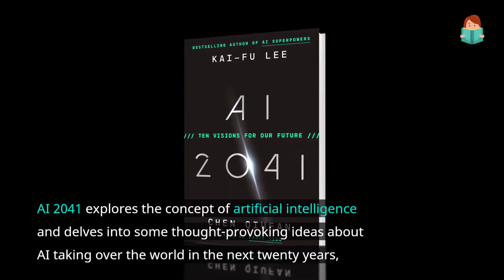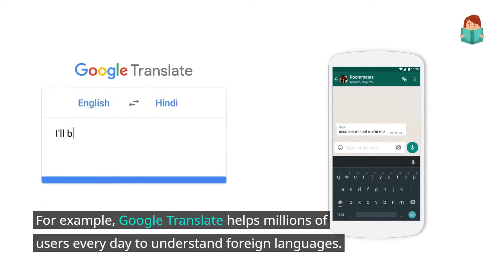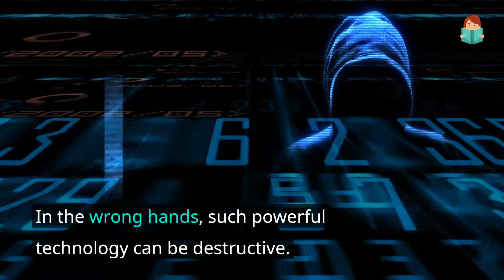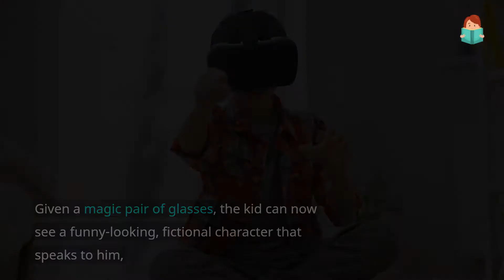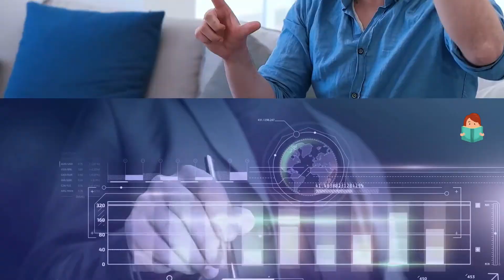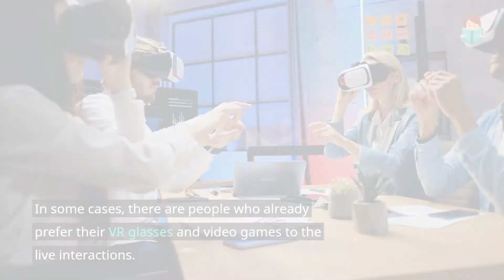AI 2041: Job loss, Deepfake and Much More | Book Summary by Kai-fu lee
How will artificial intelligence change our world within twenty years? Find out with this amazing book- "AI 2041: Ten Visions for Our Future" by Chen Qiufan and Kai-Fu Lee.

🛒 Buy AI 2041:
👉🏻For US & International buyers

👉🏻For Indians

AI will have a defining impact on twenty-first century. Within two decades, many aspects of daily human life will be transformed. AI will generate great wealth, revolutionize medicine and education, and create new forms of communication and entertainment. However, in freeing us from routine work, AI will also challenge the organizing principles of our economic and social order. Additionally, Artificial Intelligence will bring new risks in the form of autonomous weapons and smart technology that inherits human bias.

✍🏻This books mainly focused on following topics:

• Deepfake videos

• Autonomous cars and vehicles

• Augmented Reality (AR), Virtual Reality (VR), Mixed Reality (MR), & X Reality (XR) & their applications in the future.

• Deep learning

• Job loss as AI becomes more intelligent over time

• Quantum computers

• Implementation of UBI (Universal Basic Income)

• Synthetic Biology

👉🏻AI 2041 Book review and my thoughts:
I really loved this book for it's unique concept. It is an excellent combination between fiction and science. I also liked the formatting of reading a story. And don’t be scared of anything being too science heavy or complicated, anyone from non science background can enjoy this book.

👉🏻Editorial reviews:

“An invaluable and entertaining vision of the future.”—Ray Dalio, #1 New York Times bestselling author of Principles

“By blending imaginative storytelling and technical expertise, Kai-Fu Lee and Chen Qiufan bring to life a vision for AI that addresses both our curiosity and our fears. Read this captivating book to better understand how and when certain technologies are likely to mature, and what that could mean for all of us.”—Satya Nadella, CEO, Microsoft

👉🏻About the Authors:
Kai-Fu Lee is the CEO of Sinovation Ventures and New York Times bestselling author of AI Superpowers. Lee was formerly the president of Google China and a senior executive at Microsoft, SGI, and Apple. Co-chair of the Artificial Intelligence Council at the World Economic Forum, he has a bachelor's degree from Columbia and a PhD from Carnegie Mellon. Lee's numerous honors include being named to the Time 100 and Wired 25 Icons lists.

Chen Qiufan (aka Stanley Chan) is an award-winning author, translator, creative producer, and curator. He is the president of the World Chinese Science Fiction Association. His works include Waste Tide, Future Diseases, and The Algorithm for Life. The founder of Thema Mundi, a content development studio, he lives in Beijing and Shanghai.

👉🏻About Book Cursory:
Book Cursory is a YouTube channel where we upload summaries of popular books.

👉🏻Video made by : Saurabh Mhatre & Sanika Lute